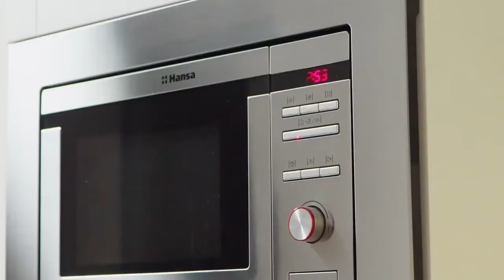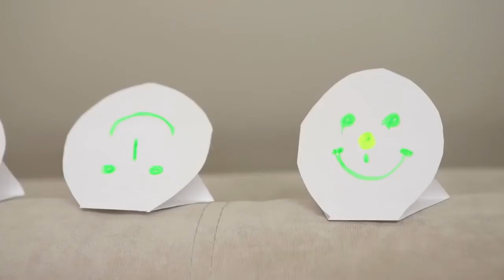ugears.es - La pistola Wolf-01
UGEARS presenta un nuevo artículo único para su colección de modelos de madera, un modelo divertido, lleno de emociones positivas, la pistola mecánica Wolf-01.

Esta nueva llegada a la gama más reciente de UGEARS no es un juguete de madera con  la funcionalidad limitada. El Wolf-01 es una pistola mecánica que puede hacer hasta 5 disparos por ronda. Tiene un rendimiento excepcional y especificaciones técnicas, incluidas las más importantes: ¡una enorme carga de diversión segura y pacífica!

El Wolf-01 dispara bandas de goma de calibre 60 Х 1,5 mm y tiene un campo de tiro efectivo de hasta 10 metros. El diseño inteligente e elegante asegura que su arma se adapta perfectamente a su mano y es muy conveniente para sostener y apuntar.

El montaje bastante simple y completo no llevará mucho tiempo. En una tarde
, puede equipar a toda su familia con estos juguetes nuevos y tener una gran familia de diversión-batalla o combate de tiro.

Con estilo elegante, el Wolf-01 es tu arma preferida jugando de espías. Un compartimiento secreto en el mango ocultará un microfilm o balas de goma adicionales.

Para misiones nocturnas, la pistola está equipada con un accesorio especial de liberación rápida para un encendedor. La pistola tiene un bloqueo de seguridad que evitará la liberación no deseada y fallas de encendido.

Ecológico y seguro, ¡Wolf-01 agregará emociones positivas a su hogar y oficina! Ensámblalo y aprenda a usar el arma de manera diferente y pacifica.

El material es de madera contrachapada de alta calidad.
Modelo de auto-montaje, sin cola.

Tamaño del modelo: 23 * 13 * 2,5 cm
Tamaño del paquete: 37 * 17 * 3 cm
Número de piezas: 62

The product of «Ugears Wolf-01 Handgun mechanical model kit for self-assembly then play» was created by UGEARS, it is being published under the terms of the license of Creative Commons «Attribution»  4.0. Worldwide licence.
Permissions beyond the scope of this license may be available on the